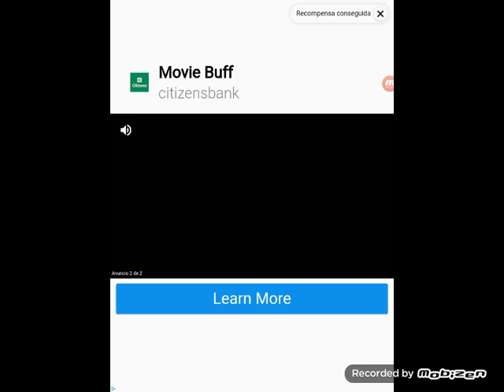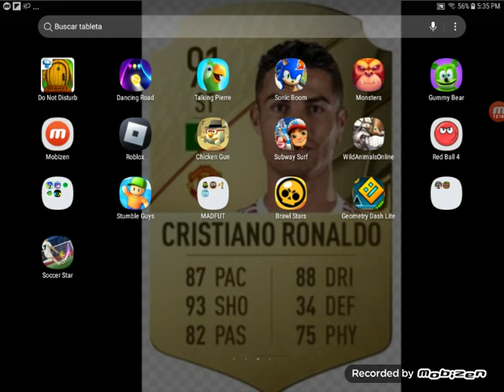Gamer Carnival *Live stream*